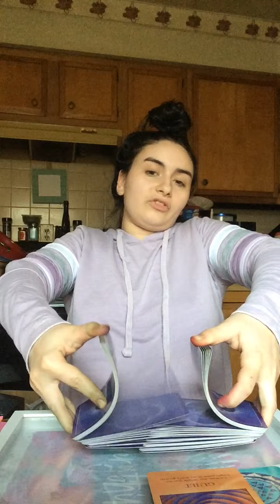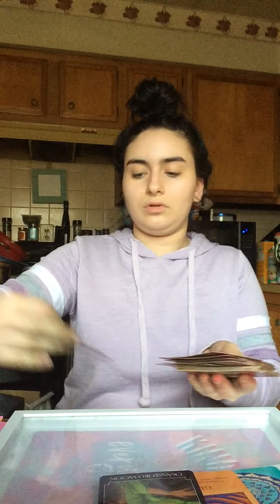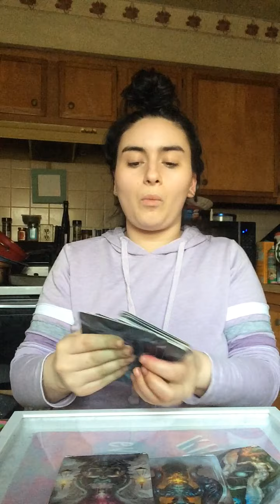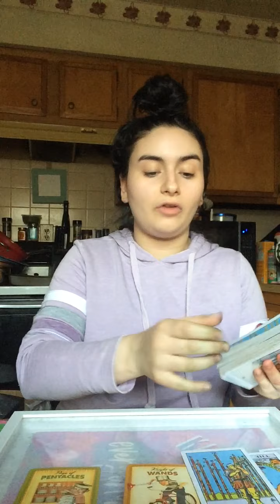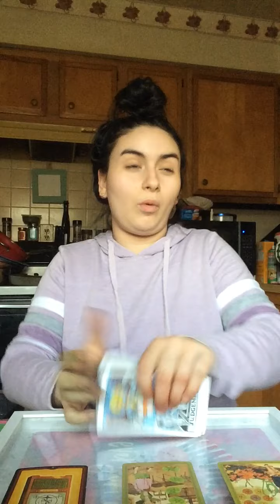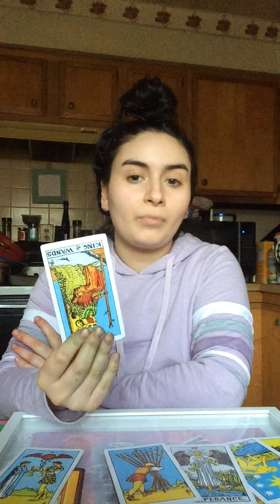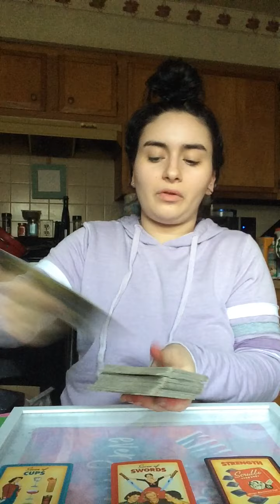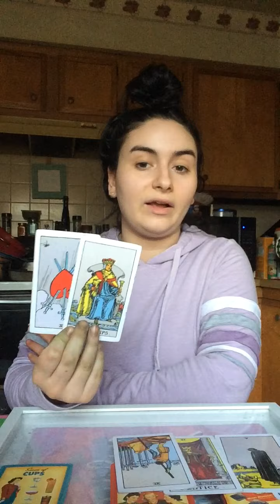Cancer ♋️ “What are you avoiding? A time to confront your fears 🌊” April 2021 💕